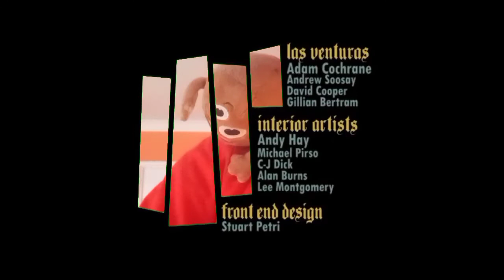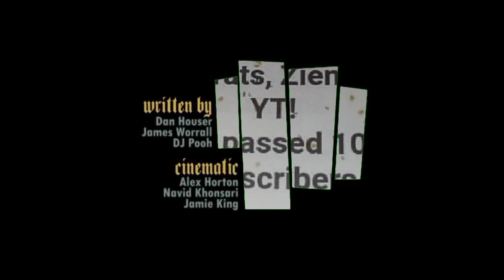Grand Theft Ziemniok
Siema 👍🥔 oto kolejny film na moim kanale jeśli ci się on spodobał to daj łapę w górę

TZ❤️🥔